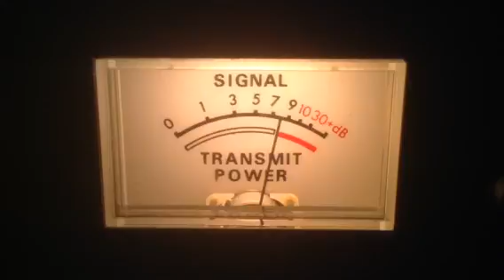358-Nc,Chicken Man-Oh,Snake Doctor-Tn,122-Me,290-Wi